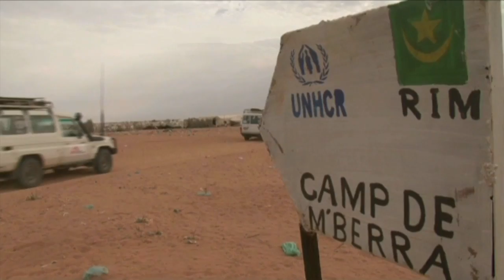Malian Refugees Find Safety, Health Risks in Mauritania Camp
Malian refugees began arriving in Mauritania in February 2012; today, almost 70,000 people are living in Mbera camp alone. There, they are far from the conflict, but living conditions are difficult and many children are becoming malnourished.

Though the camp is far from the conflict, living conditions here are precarious. Since the start of the year, the number of malnourished children has more than doubled.

Close to 170,000 refugees now live in the countries bordering Mali. They hear the stories of the continuing violence back in Mali. They will not return home any time soon.